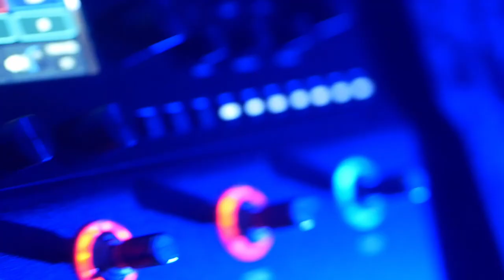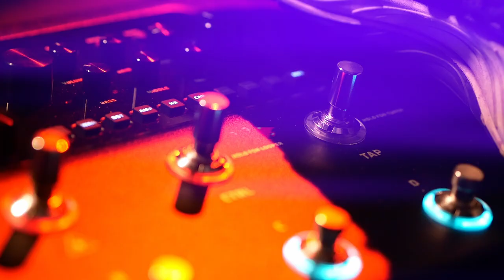Valeton GP-200: EPIC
"Epic" is song written and performed by Ari Garcia. All the guitars and bass were recorded entirely with GP-200 via USB.